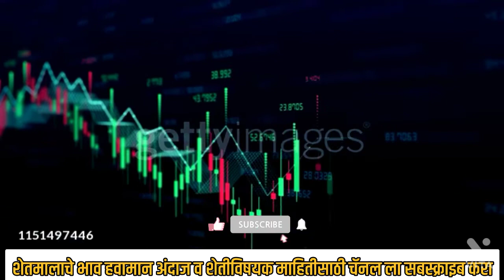ajche kapus bazar bhav,31december 2021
Description
31 डिसेंबर | आजचे कापूस बाजारभाव | कापूस बाजारभाव | Kapus Bajar Bhav Today
Krushi Vahini5,487 viewsPremiered 9 hours ago
31 डिसेंबर | आजचे कापूस बाजारभाव | कापूस बाजारभाव | Kapus Bajar Bhav Today|Kapus Bajar Bhav Live

🌾 Krushi Vahini 🌾
1)कृषी वाहिनी
2)krushi Vahini
3) कापूस बाजार भाव
4) kapus bajar bhav
5) kapus bhav today
6) कपास का भाव आज का
7)  kapus
8) cotton bhav today
9) kapus market today rate
10)  cotton rate
11) cotton market rate
12) kapus market
13) kapus bhav
14)  bajar bhav today
15) aajcha kapus bhav
16)  market bhav today
17) kapus rate today
18) kapus market bhav
19)  kapus bhav today Nashik
20) aajcha kapus bajar bhav
21) today's rate of cotton
22) kapus bajar bhav today
23)  live kapus bazar bhav
24) aajche kapsache bhav
25)  kapus bajar bhav today live
26)  kapus bajar bhav aajcha
27) कापूस बाजार भाव आजचा
28) कापूस बाजार भाव आजचे
29) कापूस
30)  कापूस भाव लातूर
31)  कापूस बाजार भाव
32) कपास मंडी भाव आज का
33) नासिक मंडी कपास भाव आज का
34) आजचा कापूस
35) कापूस भाव
36) कापूस बाजार भाव आज
37) आजचे बाजारभाव
38)  आजचे कापूस बाजार भाव
39) बाजार भाव आजचे
40) आजचे कापसाचे भाव सांगा
41) महाराष्ट्रातील मुख्य बाजार समितीचे कापसाचे भाव
42) 42) नाशिक जिल्ह्यातील आजचे कापसाचे बाजार भाव

 Maharashtra maza
  bajar samiti
  bajar bhav
  Dainik bajar bhav
  mi shetkari
   mazi sheti
   zee marathi
   pm kisan
   pikvima
   shetkari raja
   shetkari yojna
     shetkari karjmafi
      Ajit Pawar
       Uddhav Thackeray
        Royal Marathi
        Royal shetkari
        total support
         Live
         lokmayak
          lokmat
          letest viral in india
           viral Marathi
           TV9 Marathi
            maka bhav
            Harbhara bhav
आजचे कापूस बाजारभाव
कापूस बाजारभाव
कापूस भाव
कापूस बाजारभाव आजचे
कापूस मार्केट

kapusbhav
kapusmarketreporttoday

 आजचे तूर बाजारभाव, तूर बाजारभाव, तूर बाजारभाव आजचे, तूर बाजारभाव , तूर भाव, तूर दर, तूर, आवक.
   Tur bazar bhav today,tur bazar bhav today live,tur bazar bhav, tur bhav, ajche tur bazar bhav, tur bhav
आज कापूस भाव काय आहे
कापसाचा आजचा भाव किती आहे
कापूस बाजार भाव
कापूस भाव अमरावती
कापूस भाव महारा्ट्रातील
कापूस भाव लातूर
कापूस भाव पुणे
कापूस भाव यवतमाळ
कापूस बाजार भाव सेलू
कापूस_भाव
कापूस_दर
_aajche kapus bajar bhav
cotton rates in Maharashtra
ajcha kapus bazar bhav
cotton rates in Karnataka
# kapus bazar bhav in America
kapashila bhav 10000 per quintal
kapus दहा हजार रुपये प्रति क्विंटल
shetwari
 शेतवारी
जय शेतकरी राजा
jai shetkari Raja
Jay shetkari Raja
kapus bhav samudrapur
कापूस बाजार भाव अमरावती
कापूस बाजार भाव समुद्रपुर, सामुद्रपुर
कापूस रेट आर्वी
कापूस बाजार भाव हिंगोली
कपास का भाव अमरावती
आज का कपास भाव
आजचा कापूस दर
आजचे कापूस दर
आजचा कापूस बाजार भाव
आजचे कापूस बाजार दर
२९ डिसेंबर कापूस भाव
29 december kapas bhav
कृषी बाजार भाव
krushi bajar bhav ajche
krushi bajaar bhav
krushi bazar bhav
krushi bazaar bhav
online Maharashtra
ऑनलाईन महाराष्ट्र
आजचे ताजे कापूस बाजार भाव - सर्व जिल्हे Aajche kapus bazar bhav ⚫ कापूस बाजार भाव ~ Kapus Bajar Bhav